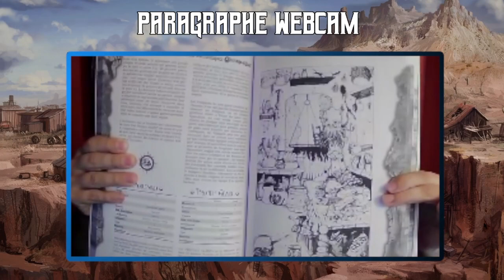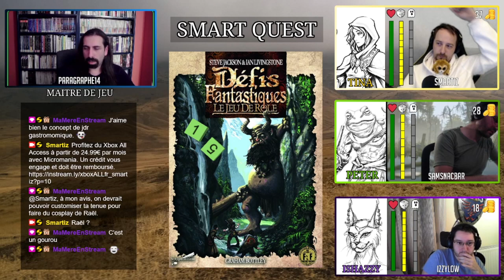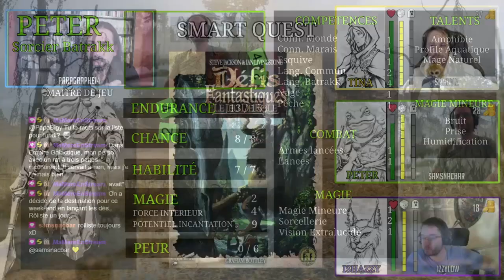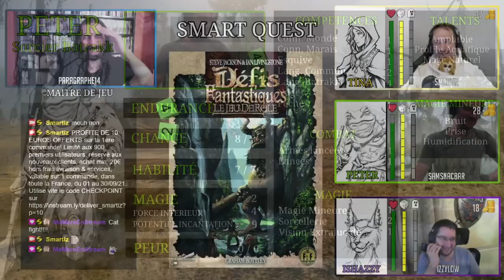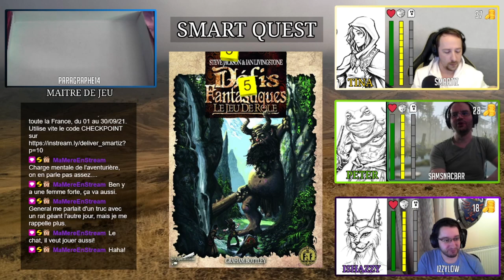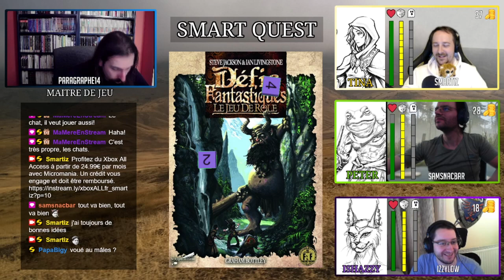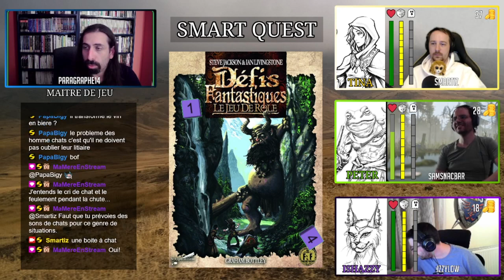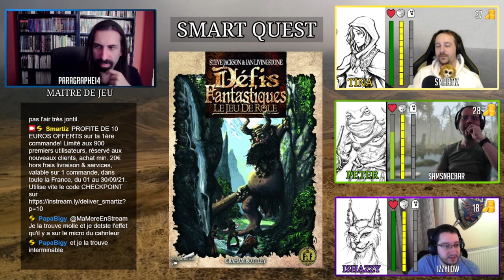LA NUIT AU MANOIR - S01E02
Les aventuriers entre dans le manoir du baron qui semble bien vide. Que vont-ils découvrir durant leur visite nocturne ?

Rediffusion du second épisode du jeu de rôle Défis Fantastiques, du scénario "Une alliance par le sang" de la campagne "La plus insignifiante des Baronnies"

La vidéo est découpée en plusieurs parties:
0:00 Résumé du premier épisode
11:01 Poulpy
52:13 La chambre du baron
1:23:23 Le grenier
1:44:51 Le salon
02:07:19 Remerciement